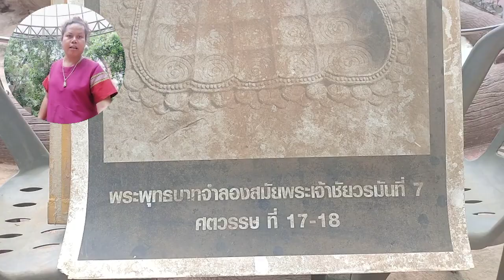yasothara ยโสธารา วัฒนธรรมท้องถิ่น